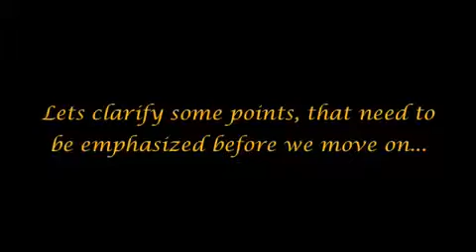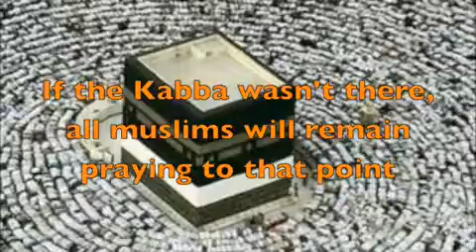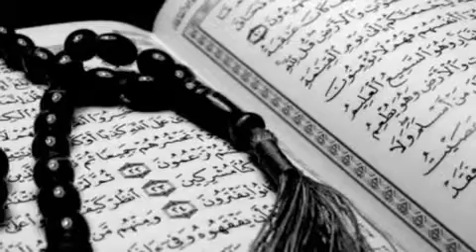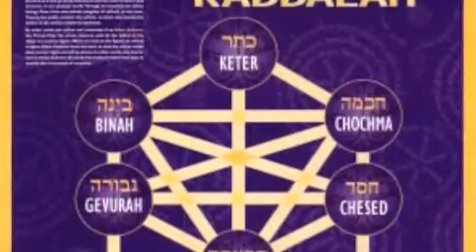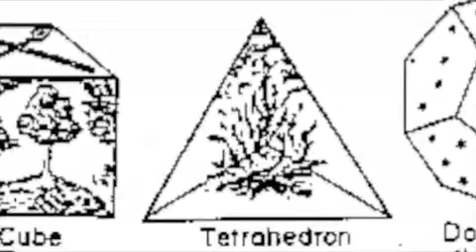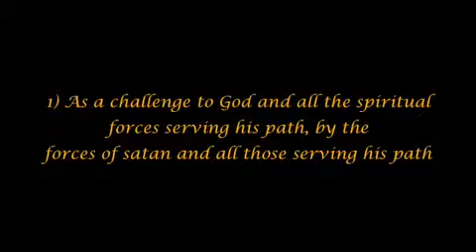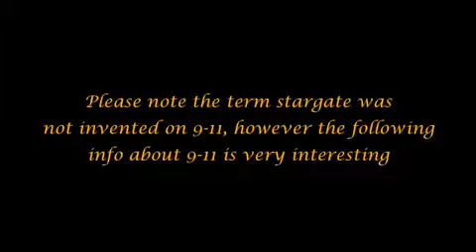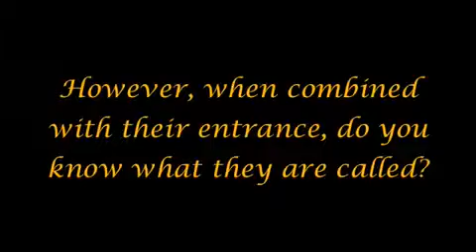The Arrivals pt.45 (The Kaaba & the 9-11 Ritual)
Look into Ancient Egypt and how there system was moved to Europe,
Ask your self this why did the Egyptians never write about how they built the Pyraminds